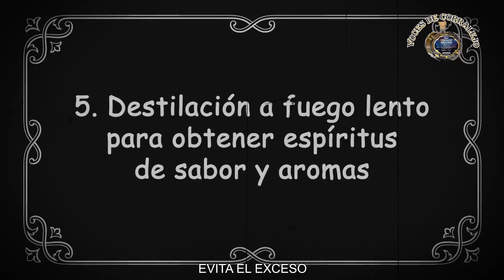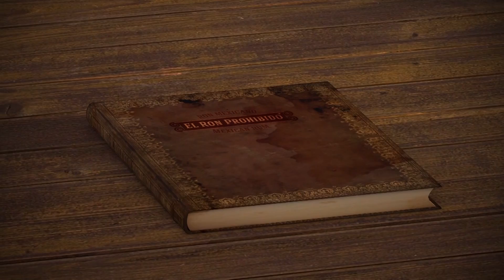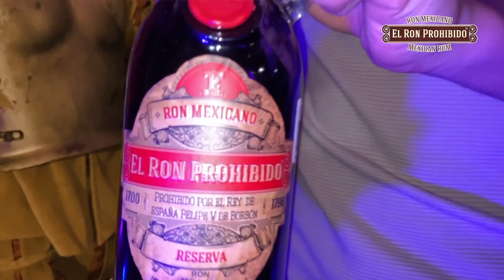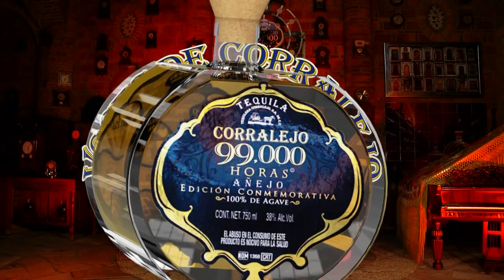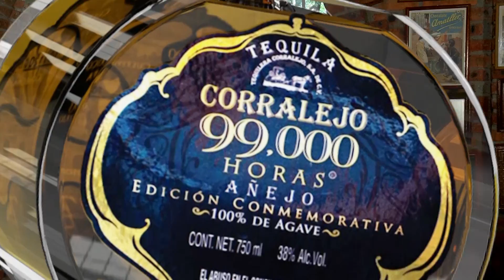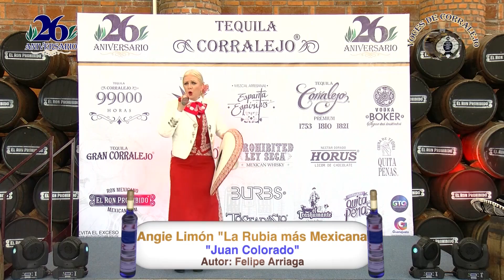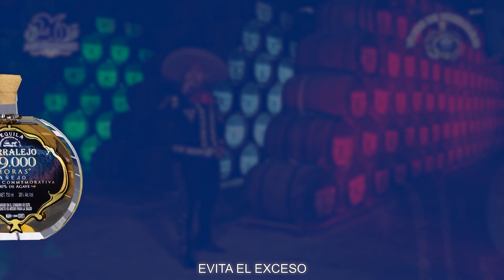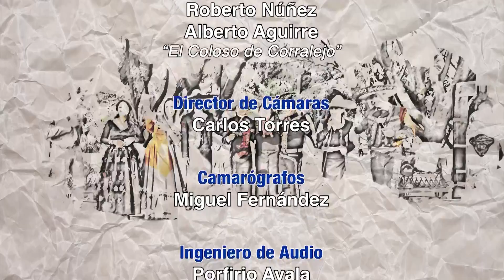Voces de Corralejo Temporada 2022. Programa 55. ¡Gracias 2022!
Llegó el último viernes del año, despedimos el 2022 con mucha nostalgia, con un gran agradecimiento a Casa Corralejo y a Tequila Corralejo por haber confiado en el proyecto. Hicimos un recuento de los proyectos de los productos como el Tequila 99000 Horas, el Whisky Ley Seca y el Ron prohibido. También mostraremos la participación de ¡Voces de Corralejo! y por supuesto los Bloopers.